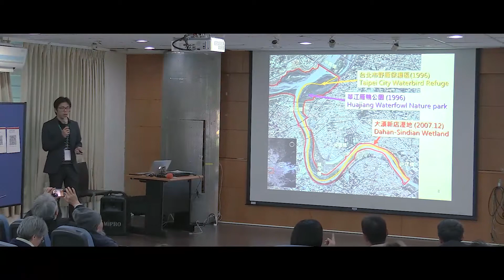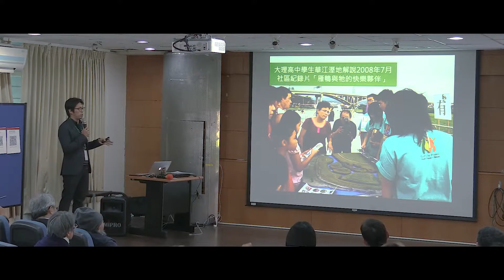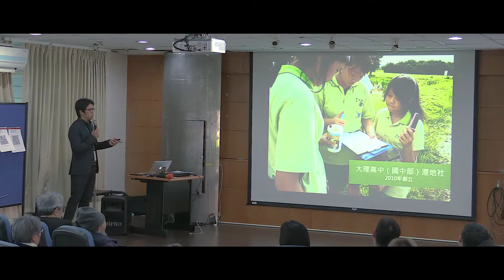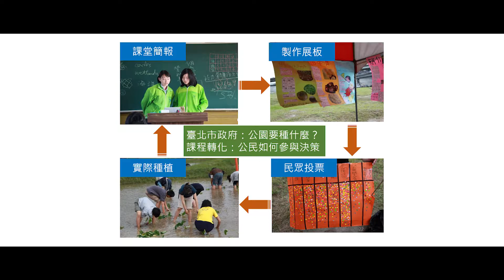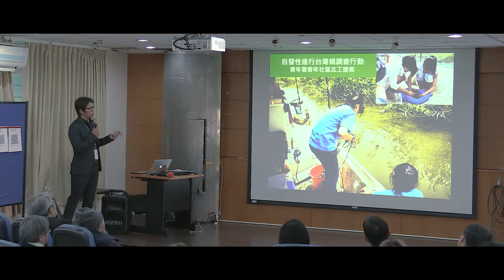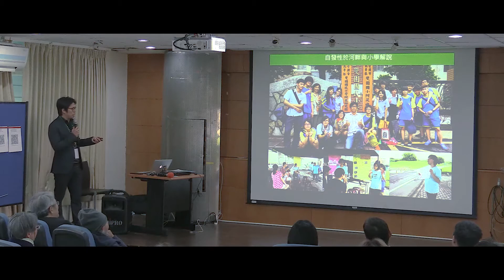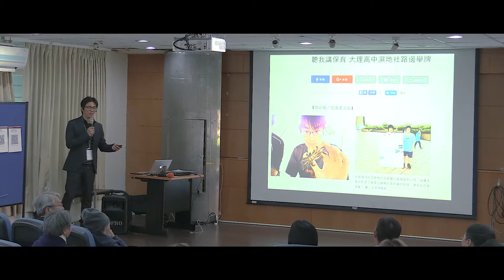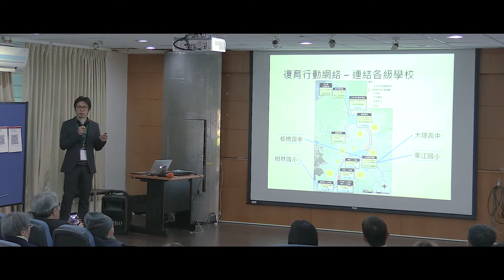【2018民間版溼地日】吳思儒執行長/濕地學校教育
2018民間版溼地日活動來囉！

「民間溼地日」已連續三年由淡水河流域內16個民間團體，在各類產官學資源之下，自發性串連於雙北市社區進行此活動，內容包含專題演講、工作坊、藝術創作、環境教育活動等形式，逐步擴大不同領域參與且走進社區，讓更多民眾理解淡水河流域溼地的重要性，由產官學民共同提出民間版溼地日宣言。

呼應今年的國際溼地日主題為："Wetlands for a Sustainable Urban Future" 「溼地支持永續城市未來」，籌備會議中邀請雙北市產官學界代表，以城市溼地為核心，籌組「淡水河流域復育聯盟」，作為後續「民間版溼地日」推動的單位，期促成流域復育的公民溝通平台。

今年活動規劃於2018年3月10日（六）於臺北市立大理高中舉辦，上午先以「淡水河流域健康嗎？」、「淡水河能夠提供雙北市永續發展？」等議題釐清淡水河流域溼地的情況，下午則透過公民參與共同討論出未來的行動項目。

希望由此活動成立「淡水河流域管理委員會」、「淡水河流域復育聯盟組織結構」、「淡水河流域復育策略及宣言」等，期望以一年四季的方式推動復育、保育、教育之工作。不論您是個人或團體代表參與，都歡迎愛護溼地環境的你/妳一起來共襄盛舉，一起為淡水河流域復育聯盟集氣！💪💪💪

【活動資訊】
日期｜2018年3月10日（六）
時間｜上午9：00至下午4：10
地點｜臺北市立大理高級中學（台北市萬華區長順街2號）
對象｜一般民眾／團體代表，皆可參與喔！
聯絡｜臺北市華江溼地守護聯盟 總幹事 吳思儒
流程｜
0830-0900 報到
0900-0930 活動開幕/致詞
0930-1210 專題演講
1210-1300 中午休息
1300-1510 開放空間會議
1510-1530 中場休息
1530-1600 議題收斂/淡水河流域復育策略
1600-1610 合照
【開幕主持】
●楊廣銓／臺北市立大理高級中學校長
●陳章波／台灣濕地學會常務監事

【開幕嘉賓】
●陳瑞賓／環境資訊協會秘書長
●陳仕泓／台北野鳥學會總幹事
●郭姿秀／臺北市立雙園國民中學校長

【專題主持】
●方偉達／國立臺灣師範大學環境教育研究所副教授
●李咸亨／大葉大學講座教授與校務顧問

【專題一:韌性城市】
●李鴻源／國立臺灣大學土木工程學系教授

【專題二：從20年來的溶氧變化談淡水河的生態復育對策】
●林幸助／國立中興大學生命科學系教授

【專題三：淡水河流域河川守護社群推動與願景】
●陳建志／台灣永續聯盟理事長

【專題四：環境教育經驗分享】
『濕地學校教育』
●吳思儒 /臺北市華江溼地守護聯盟 總幹事
『從生態監測到環境教育』
●范義彬 /臺北市華江溼地守護聯盟 理事長

【主辦單位】
淡水河流域復育聯盟(籌備)、臺北市華江溼地守護聯盟(代表)。
【執行協力】
景澤創意有限公司
【合辦單位】
台灣濕地學會、台灣永續聯盟、南港社大山水生態社、新北市環境文教協會、國立臺灣師範大學(北區環境教育區域中心)、臺北市立大理高級中學、台北市野鳥學會、新北市政府高灘地工程管理處